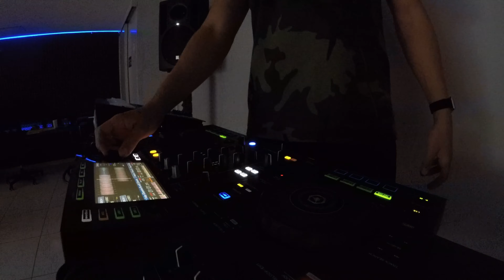IL MIO PRIMO DJ SET SU YOUTUBE // KRISTIAN BISON🎧🔥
Benvenuti o bentornati nel mio canale! Oggi vi porto il mio PRIMO DJ SET qui su YouTube. Guardate il video fino alla fine e ditemi cosa ne pensate!!!🔥
GoPro Hero 5 Black
GoPro Hero 8 Black
MUSICHE:
00:00 Friday (Dopamine Re-edit) [Extended]
02:37 Rasputin (Extended Mix)
03:53 Love Again (feat. Alida) (Extended Mix)
06:11 Where The Lights Are Low (Extended Version)
09:00 Wasted Love (feat. Lagique) (Extended Mix)
11:11 Paradise (Extended Mix)
13:13 BED (Extended Mix)
15:08 Fireworks (Extended Mix)

🔥ogni giorno cerco di migliorarmi sempre di più🔥

Prodotto da:
Kristian Bison